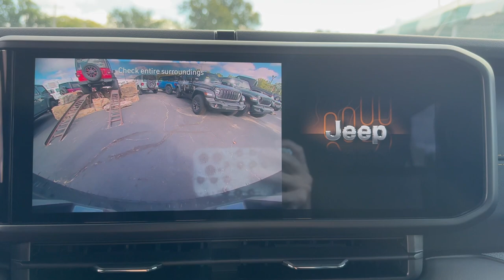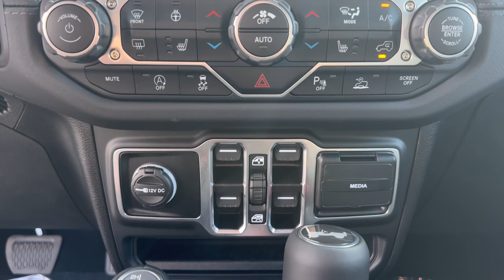2024 JEEP WRANGLER Sahara Missouri Independence, Kansas City, Blue Springs, Grain Valley, Lees ...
New 2024 JEEP WRANGLER Sahara available at Landmark CDJR Missouri located in 1900 S Noland Rd, Independence, Missouri, 64055. Servicing the Independence, Kansas City, Blue Springs, Grain Valley, Lees Summit area.

You'll have love at first sight with the   2024  JEEP WRANGLER. Designed to reflect your unique spirit, the Wrangler brings solid power, efficiency, safety, and rugged innovation to all your adventures. These are just some of the great options this vehicle comes with: Heated Steering Wheel
, Intelligent Auto on/off High Beams, Pre-Collision System, Sun/Moonroof, Keyless Entry, V6 Cylinder Engine, Adaptive Cruise Control, Keyless Start, Back-Up Camera, Remote Engine Start. Capable of going anywhere, and always authentically you. Drive the Wrangler.